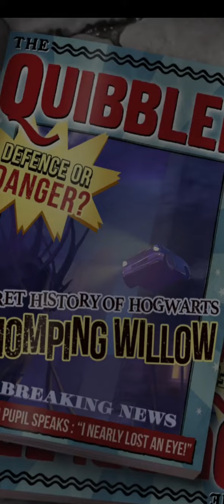966 Start Scene The Whomping Willow Harry Potter Puzzles & Spells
Gameplay of puzzle in mobile game "Harry Potter Puzzles & Spells" - The Whomping Willow Scene